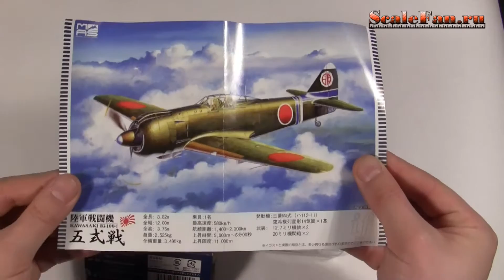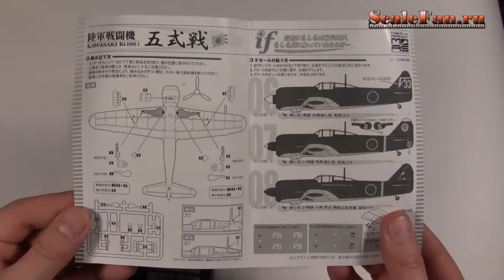Ki-100 I Goshikisen Type 5 scale model 144 scale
Сборная модель самолета в 144 масштабе. Уже окрашенные детали. Сборка за 5 минут.